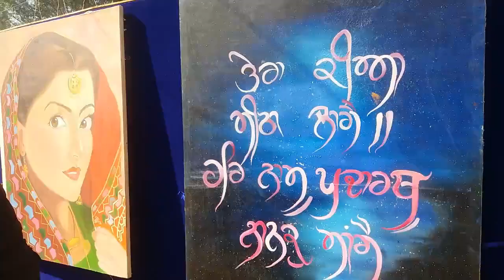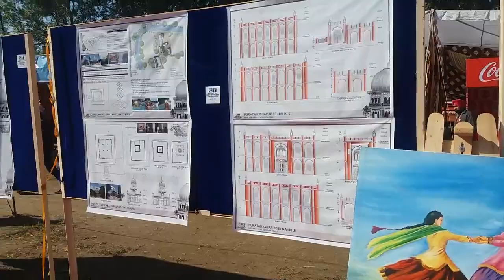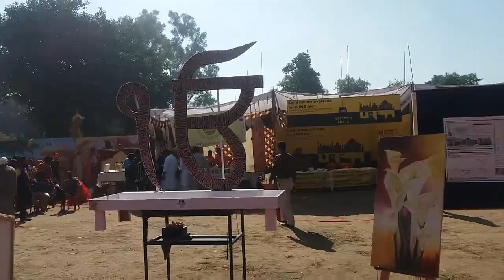Painting Exhibition LIVE Gurudwara Ber Sahib Sultanpur Lodhi 550 Sala Samagam